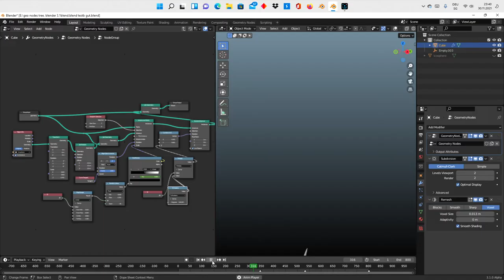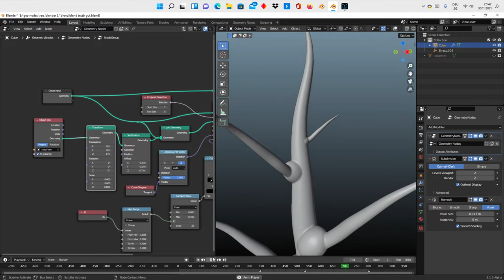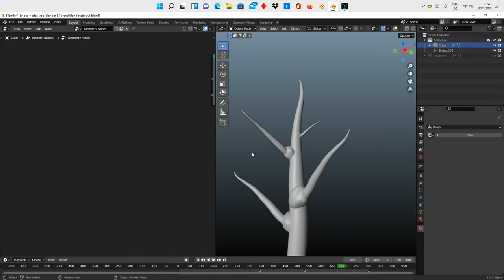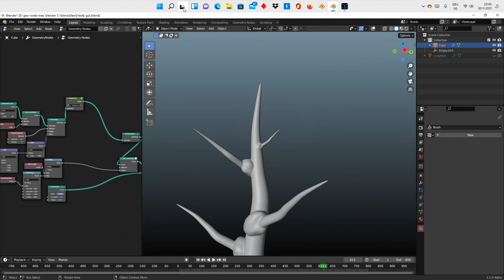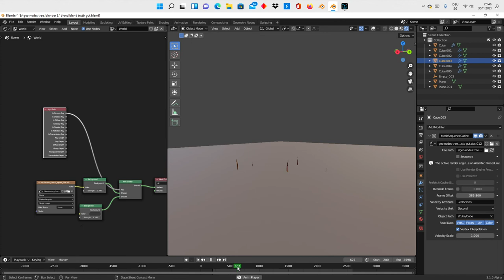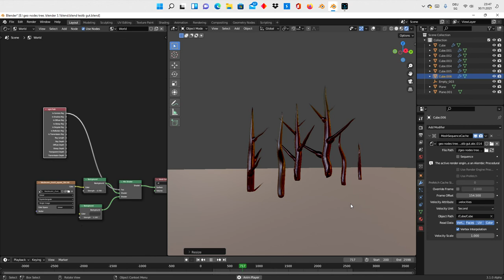Blender 3.1 alpha geometry nodes plant growth settings test